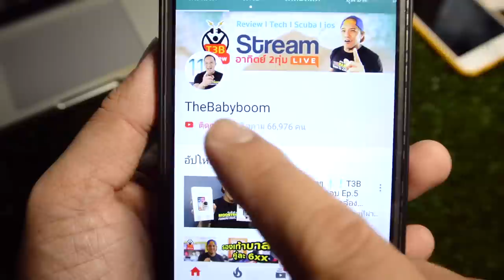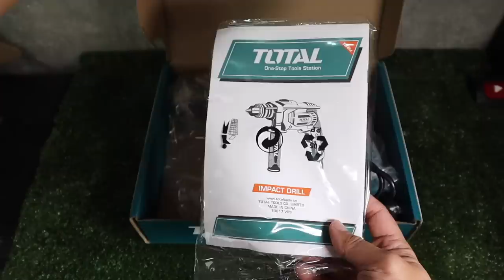Review สว่านกระแทก Total TG106136 by T3B